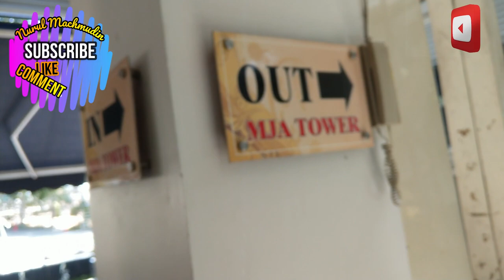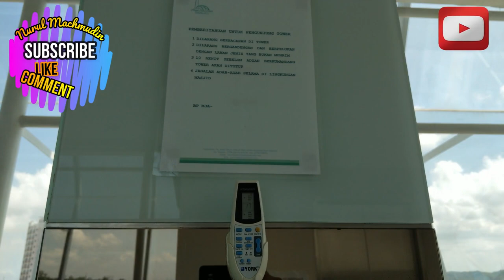MJA l Cukup 5.000 untuk Mengintip Batam dan Singapore dari MJA Tower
Review MJA Tower l Masjid Jabal Arafah Batam : Masjid yang terletak di pusat keramaian Kota Batam ini merupakan ikon baru wisata religi di Batam. Letaknya persis di samping Nagoya Hill, pusat perbelanjaan terbesar di Batam.
Pada tahun 2014 Jabal Arafah mendirikan sebuah menara yang cukup megah bernama Menara Jabal Arafah (MJA) Tower.
Menara ini dibuka untuk umum setiap hari mulai pukul 10.00 hingga pukul 22.00 sehingga pengunjung masjid dapat meluangkan waktu untuk naik ke atas menara